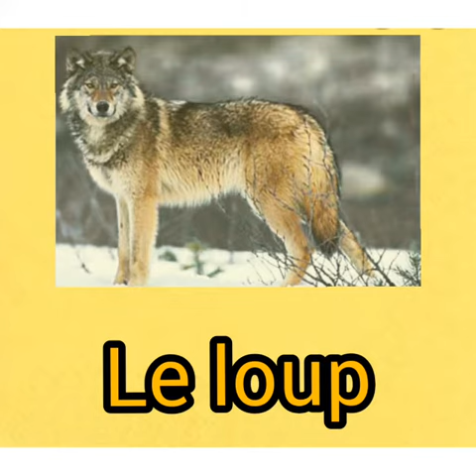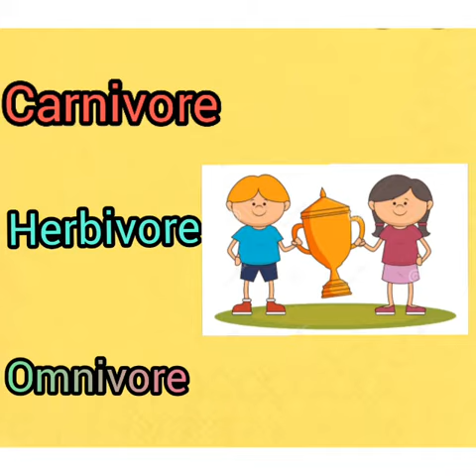01 GS 28 05 2020